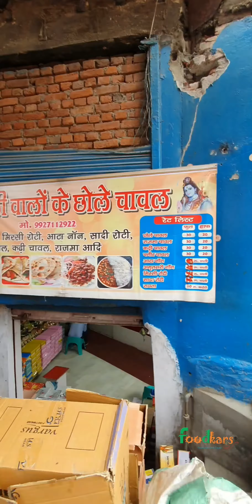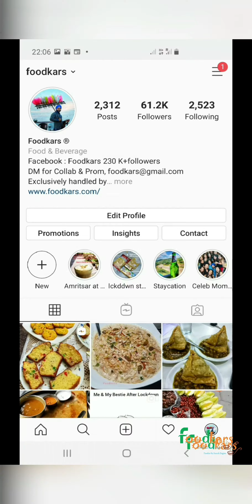The Famous Murli Chole Chawal wala Muradabad.